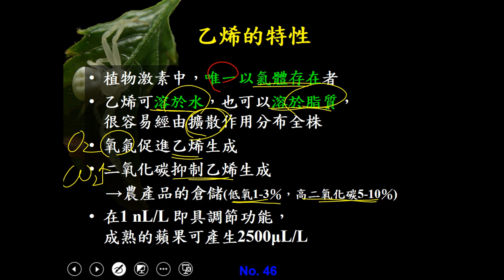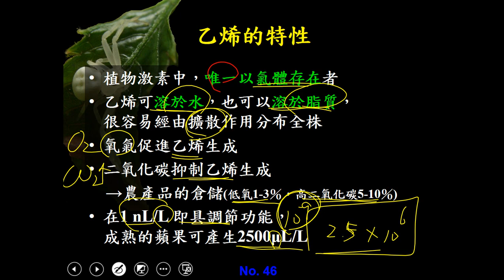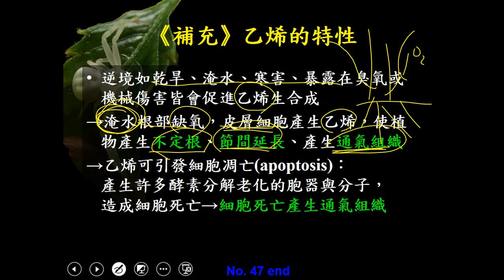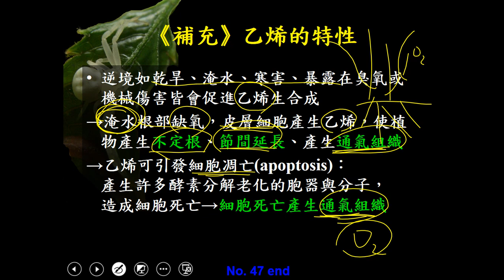11001選修生物二ch4 3 21乙烯的特性(二溫)